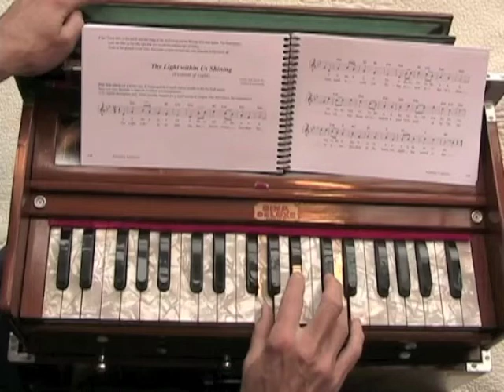Thy Light within Us Shining (Gm) (a cappella)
Timing: 80 bpm From the book Ananda Chants . More videos & info